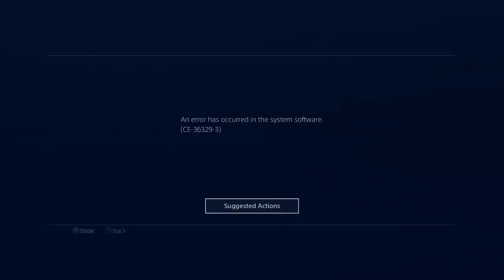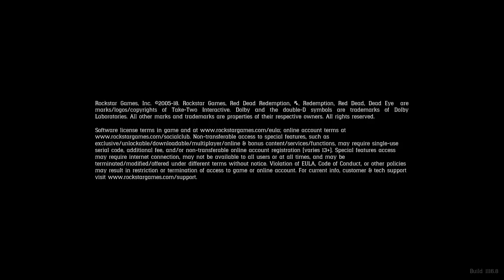Lets Play Red Dead Redemption II : Part XI : Bugged up